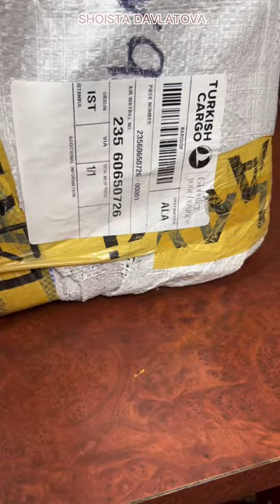ТУРЕЦКАЯ ОБУВЬ. ШИКАРНЫЕ ОБУВИ ПРЯМИКОМ ИЗ СТАМБУЛА. СЕЗОН 2023 ГОДА 🇹🇷🇹🇷🇹🇷🇹🇷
Турецкие обуви. Прямиком из Стамбула. Сезон 2023 года.
Всем Ассалому алейкум дорогие друзья и гости моего канала. Очень шикарные можели прямиком из Стамбула.

Откройте для себя красоту и комфорт с турецкой обувью: Обзор лучших моделей

Турция - это одна из стран, которая славится своей модной обувью. В турецкой обувной промышленности представлено множество различных брендов и производителей, которые предлагают широкий ассортимент стильной, качественной и удобной обуви для мужчин, женщин и детей.

Турецкая обувная промышленность имеет богатую историю. Еще в древности турецкие ремесленники создавали кожаную обувь, используя местные материалы и инструменты. Сегодня турецкие производители используют передовые технологии и современные материалы, такие как натуральная кожа, замша, текстиль, искусственная кожа и многое другое.

Среди наиболее популярных турецких брендов обуви можно выделить такие, как Greyder, Hotiç, İnci, Divarese, Polaris, Derimod и многие другие. Они предлагают широкий выбор обуви для различных сезонов и стилей, от классических моделей до модных трендов.

Турецкие производители обуви отличаются высоким качеством и удобством обуви. Большинство моделей имеют эргономичный дизайн и хорошо подходят для повседневной носки. Кроме того, турецкие бренды обуви уделяют особое внимание детской обуви, создавая комфортные и безопасные модели для маленьких ножек.

Турецкие обувные бренды также известны своей модной и стильной обувью. Они следят за последними тенденциями в мире моды и регулярно представляют новые коллекции, которые отличаются высоким качеством и оригинальным дизайном.

В целом, турецкая обувная промышленность предлагает широкий выбор качественной и стильной обуви для всех возрастов и стилей. Будь то классический стиль, повседневная носка или модные тренды, в Турции можно найти обувь для любого вкуса и бюджета.